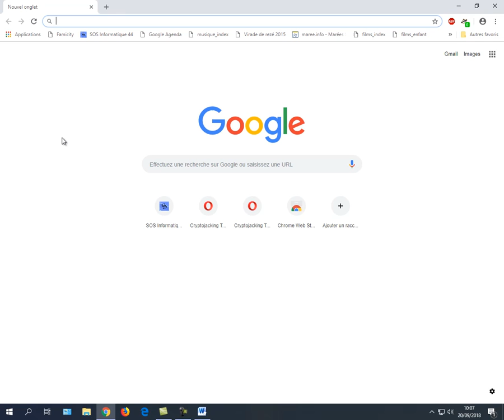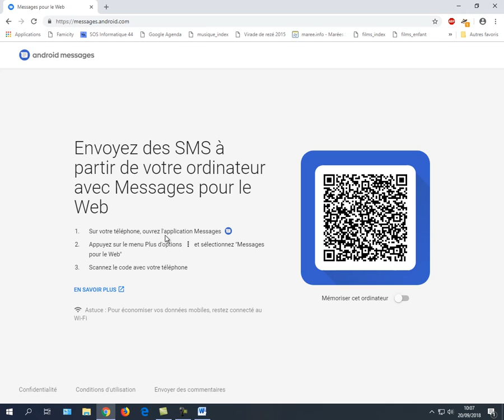tuto video 2018 10 messages android sms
Envoyez des SMS à partir de votre ordinateur avec Messages pour le Web...
Attention, ces Tutoriels sont volontairement "simplissimes" ! Ils sont à prendre comme des pistes à explorer par vous mêmes.